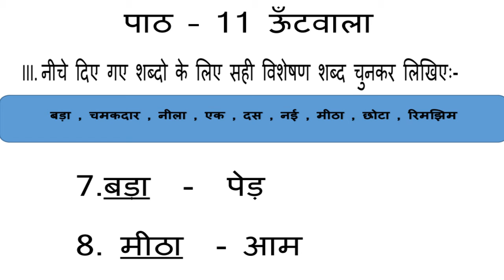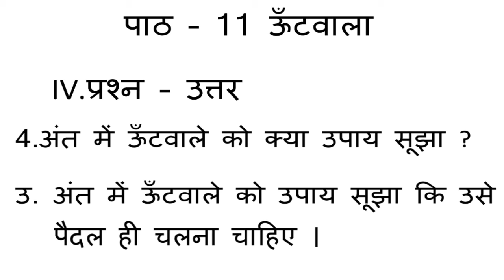Hindi Lesson 11 Unthwala Grammer, Hindi Lesson 11 Unthwala, CBSE Class 6 Lesson 11 Unthwala Grammer